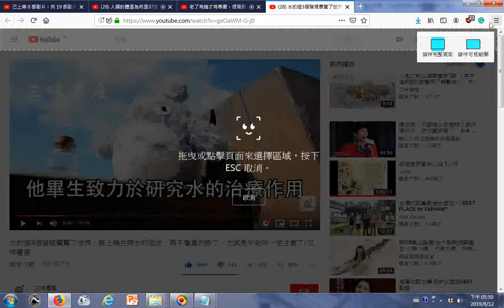28 水的這3個發現震驚了世界，晚上喝白開水的朋友，再不看真的晚了，尤其是中老年一定注意了 三味書屋 YouTube htm